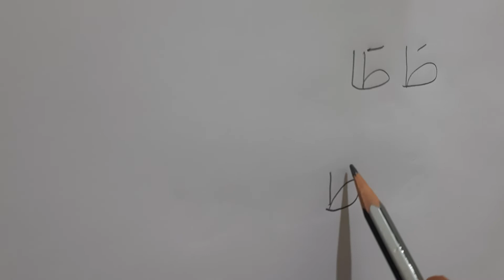كيفية كتابة ط طَ طا